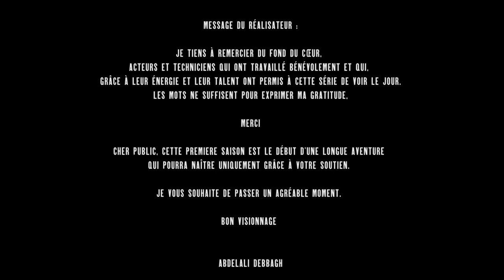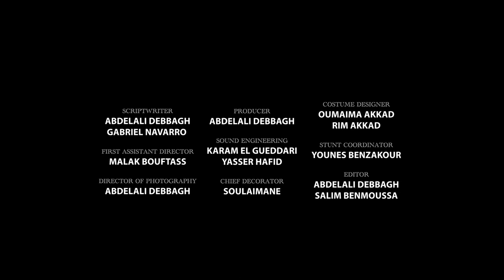ALOHA (Websérie) | Épisode 1 - Start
Plongez dans l'univers incroyable de "Aloha", la nouvelle web-série qui va vous mettre K.O.

Ecrite par Abdelali Debbagh et Gabriel Navarro,
Réalisée par Abdelali Debbagh et mettant en vedette :

Salim Benmoussa
Sami Fekkak
Aicha Khaled
Saad El Oufir
Chaimaa Jdioui
Salma Maani
Samy Tagne
Mohamed Hmimssa

Rejoignez l'aventure et vibrez au rythme d’épisodes plus intenses les uns que les autres. Let's play !